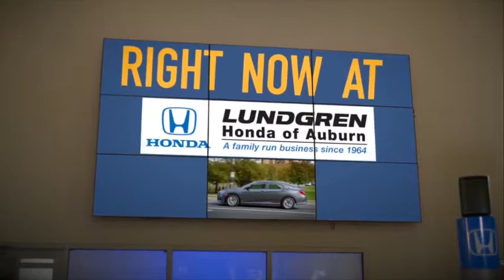2020 Honda Civic Auburn, Worcester, Putnam, Westborough, Shrewsbury, MA N200191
Lunar Silver Metallic New 2020 Honda Civic available in Aubrun, Massachusetts at Lundgren Honda Auburn. Servicing the Worcester, Putnam, Westborough, Shrewsbury, MA area.

*The Lundgren Advantage  Experience it! Lundgren Honda of Auburn is a Family owned and operated business since 1964. * Our philosophy is to use market based pricing. * We like to make sure our customers get all the information they need to make an informed buying decision. *You will also receive a Coupon Book filled with over $824.00 dollars' worth of savings to our Service Department, Parts Department. Lundgren Honda of Auburn Experience it!